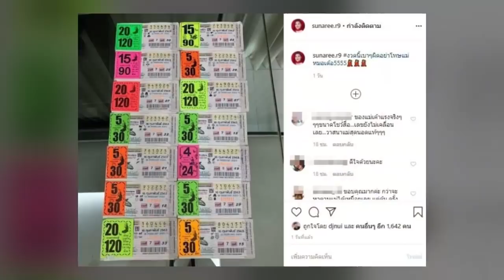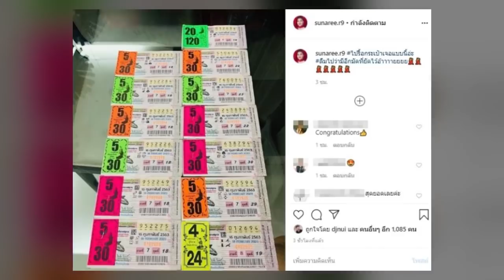เฮงสุดๆ! สุนารี กรี๊ดหนัก ถูกหวย ชุดใหญ่หนักๆ หลังรื้อกระเป๋า มีอีกมัดยัดไว้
โดนแฮ็กไอจีไปก็ไม่มีผลต่อการถูกหวยชุดใหญ่ - ลูกทุ่งดัง สุนารี ราชสีมา โดนแฮ็กไอจี จนต้องมาเปิดไอจีใหม่ ประเดิมความเฮง งวด 16 ก.พ. 2563 โดยโพสต์ภาพสลากกินแบ่งรัฐบาลเรียงเต็ม โชว์ก่อนหวยออก แคปชั่นว่า “งวดนี้เบาๆผิดอย่าโทษแม่หมอเด้อ5555”